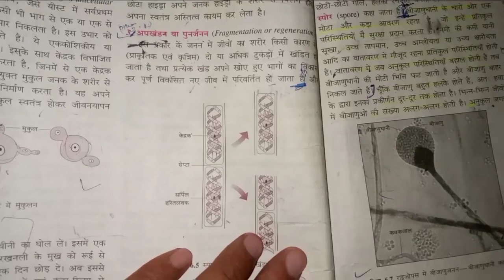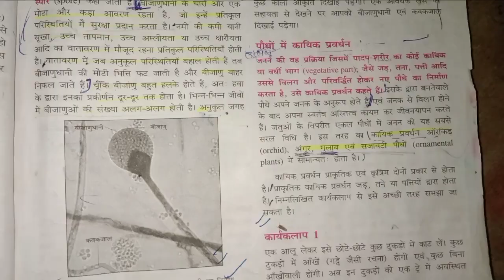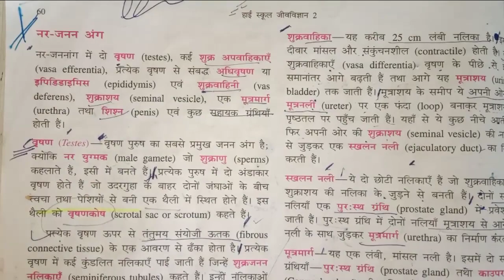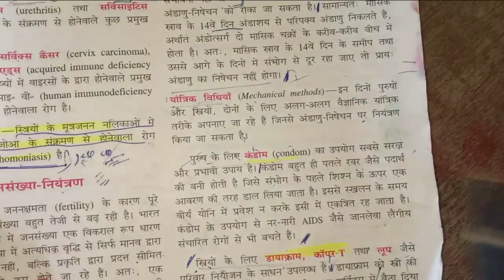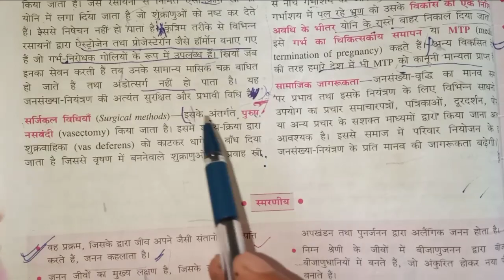जनन दीर्घ उत्तरीय प्रश्न class 10th Bharti bhawan biology chapter 6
class 10th bharti bhawan biology chapter 6 dirgha uttari prashn

janan ka dirgha uttariy prashn
class 10th bharti bhawan jeev vigyan chapter 6 janan long question

class 10th biology chapter 6 bharati Bhavan book janan  dirgha uttariy prashn